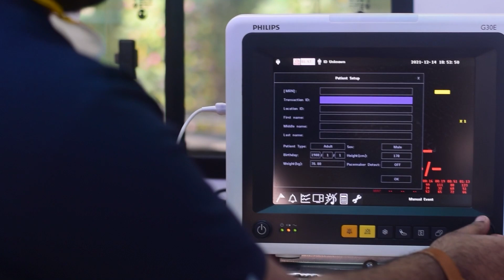फिर धडल्ले से चल रहा है अब्बास का मटका जुए का अड्डा | Hindustani Reporter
फिर धडल्ले से चल रहा है अब्बास का मटका जुए का अड्डा

देखिए कहां पर चल रहा है जुआ अड्डा